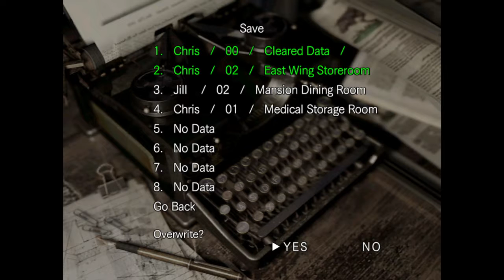CRIMSON HEAD!!/Resident Evil HD Remaster Ep.6 (PS4)